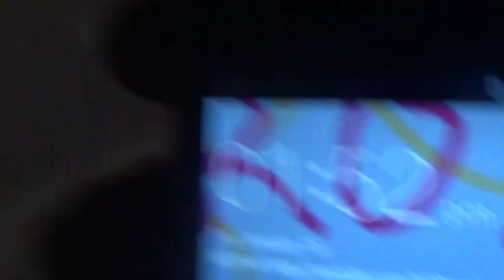2015 01 16 Vandal Attacks Activists' Tires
Swanzey, NH - Discovery of two slashed tires on the mobile home of Garret and Manic.